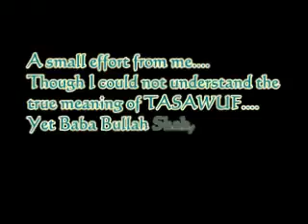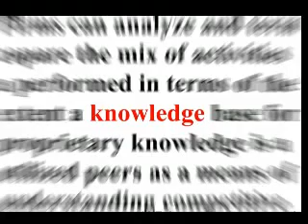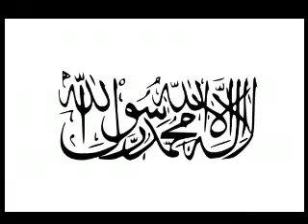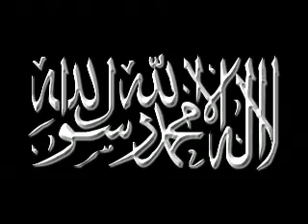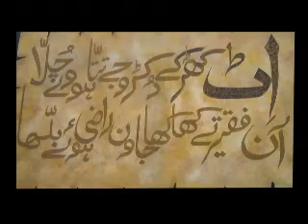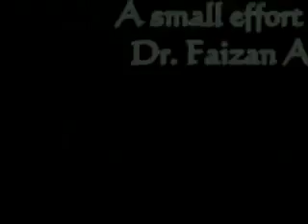YouTube Ishq Na Darda Sufi Music Abida Parveen